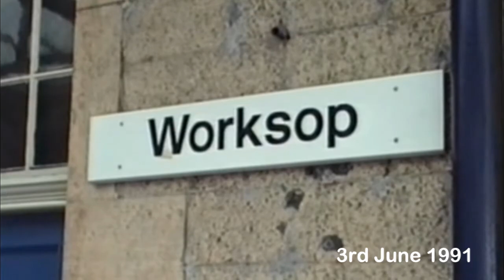Worksop 1991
Shot at Worksop Station in 1991, this short clip features DMU workings with Class 56 and 58 on MGR coal trains.